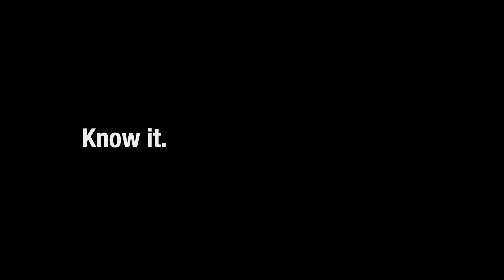Sick leave (Tamil)